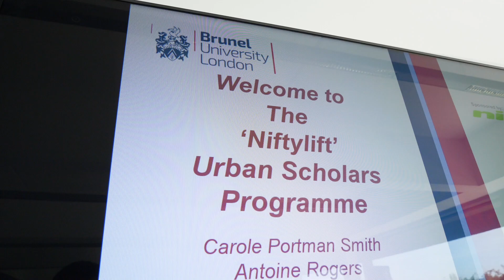The Brunel Urban Scholars Programme, sponsored by Niftylift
The Brunel Urban Scholars Programme is all about helping young people make most of the opportunities open to them once they leave school. Niftylift have been a proud sponsor of this scheme for many years, and it's great to see so many scholars succeed through the programme!